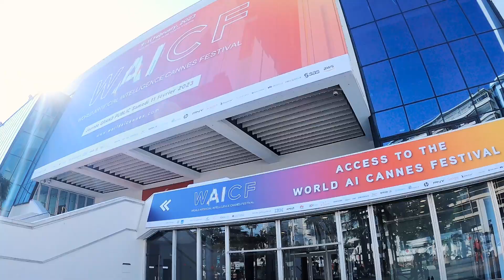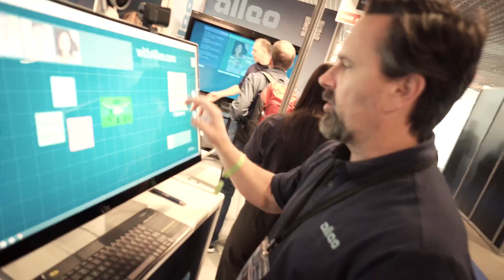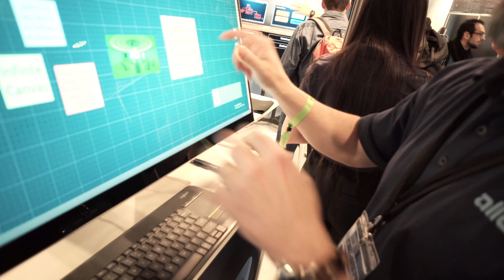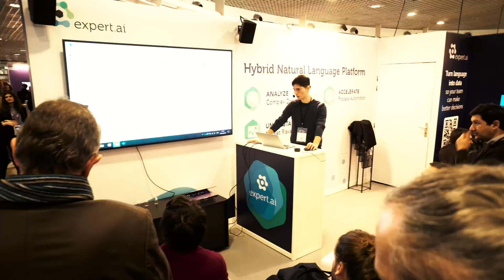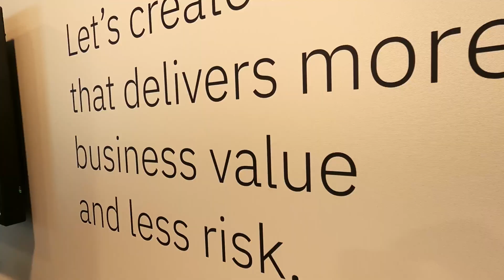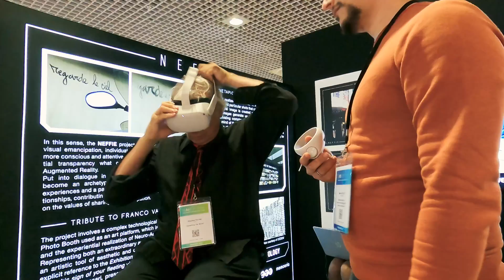Jaywalking the World - Episode 71 - "Artificially Intelligent?"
I stay in Cannes purposely to attend this very interesting AI conference.  I was not at all disappointed.